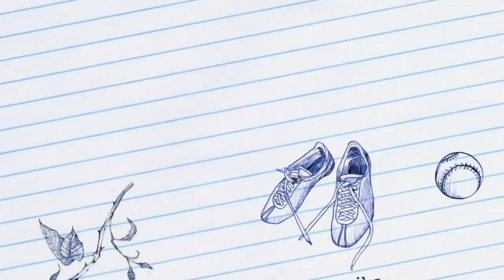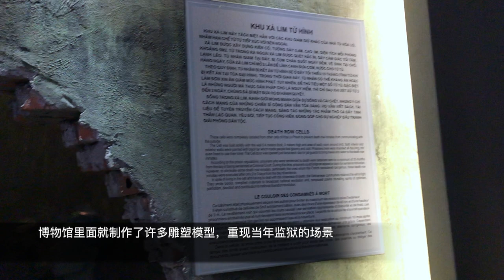【Hoa Lo Prison Memorial Vlog】| 火炉监狱 (Hỏa Lò,nhà pha Hỏa Lò, Vietnam)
火炉监狱 Maison Centrale (Hỏa Lò,nhà pha Hỏa Lò)
其实“火炉监狱”的名字来源是因为这个监狱原本是一个“制造陶瓷窑炉”的村子，
但后来在越南战争期间，1945年被法国人攻占后 改建为监狱，
在当时北越算是最大的监狱。这也是法国人在越南北部 所兴建的最大监狱，
当时所有反法殖民的重大政治犯，都被关在这里凌虐、拷问。

而现在这个火炉监狱博物馆里面就制作了许多雕塑模型和图片，
以及采用浮雕的方式重现法国殖民者迫害越南爱国志士的场景
主要向外界展示 法国占领时期犯人所遭受的残忍待遇。

火炉监狱在1993年被重新翻新和装修，当中更有百分之80的火炉监狱的面积已经被
改建成河内塔办公大楼HANOI TOWER，只留下东南角约原址1/3大小的地方让游客参观。

地址： 1 Hoả Lò, Trần Hưng Đạo, Hoàn Kiếm, Hà Nội, Vietnam.
开放时间：早上8:30至早上11:30；下午1:30至下午4:30
入门票：30000盾 （入门票），大家也可以用20000越南盾购买火炉监狱的英文手册，里面图文并茂介绍火炉监狱里面的历史故事哦！

More Vlog on Vietnam

Stay in Vietnam